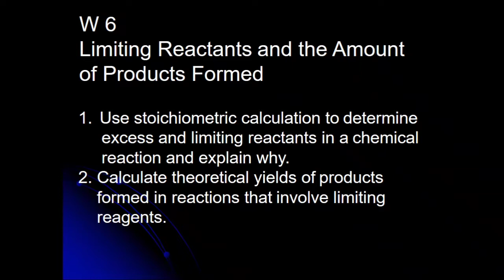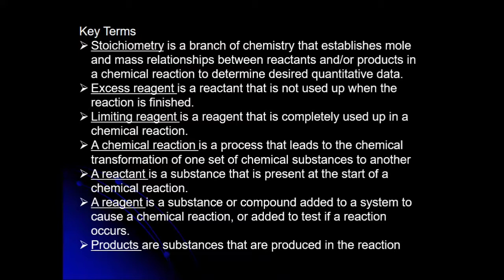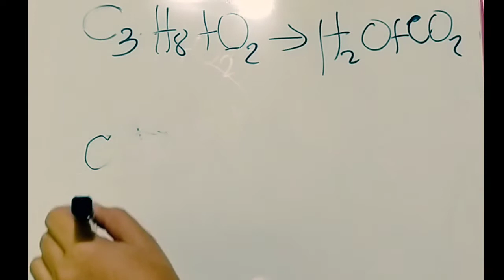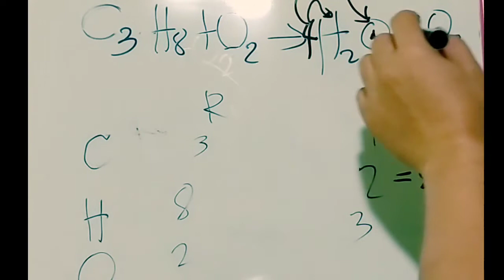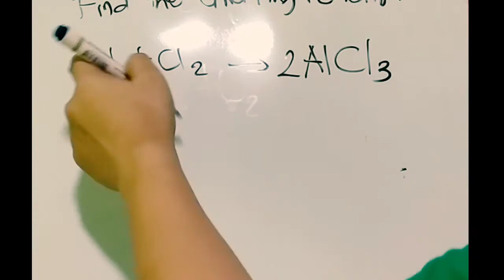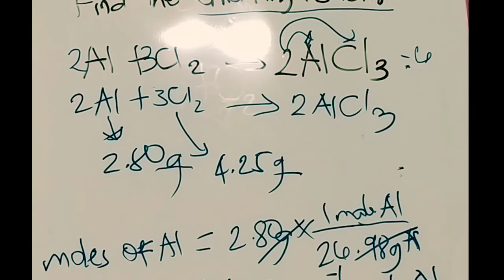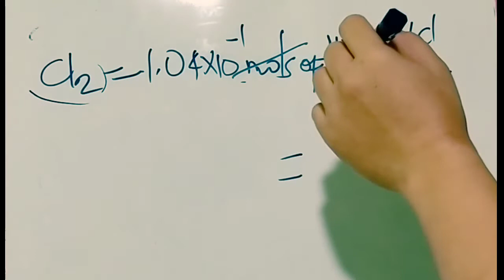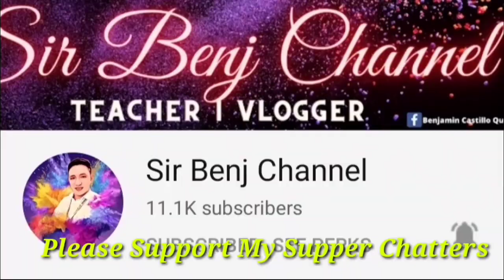Limiting Reactants and the Amount of Products Formed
Viewers are Expected to:
Use stoichiometric calculation to determine
     excess and limiting reactants in a chemical
     reaction and explain why.
2. Calculate theoretical yields of products
    formed in reactions that involve limiting
    reagents.